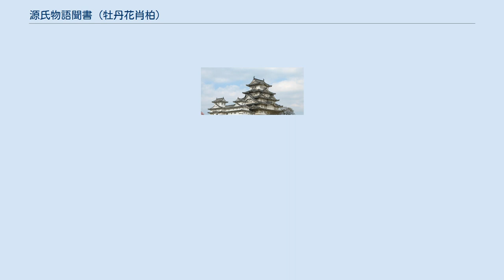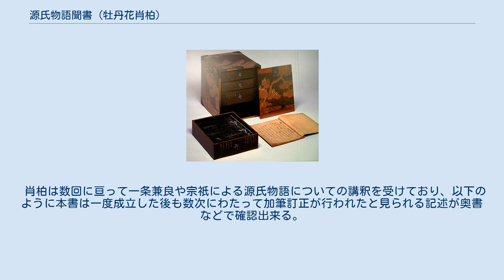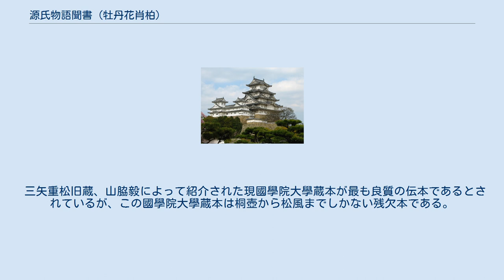源氏物語聞書 (牡丹花肖柏)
源氏物語聞書（げんじものがたりききがき）とは、牡丹花肖柏による一条兼良や宗祇の講釈を記録した「聞書」と呼ばれる形態の源氏物語の注釈書である。
「源氏物語聞書」と呼ばれる注釈書は本書を含め数多く存在するが、本書は最も代表的な「源氏物語聞書」であり、単に「源氏物語聞書」とだけ言うときには本書のことを指すことも多い。
肖柏による源氏物語聞書であることから「肖柏聞書」と呼ばれることもある。
 一条兼良や宗祇の源氏物語についての講釈の内容を肖柏が書き残したものである。
肖柏の弟子にあたる三条西実隆による源氏物語の注釈書である「弄花抄」に非常に近い形式と内容を持っており、三条西実隆は何度か本書を借り受けて弄花抄の作成に役立てていたと考えられる。
肖柏の師である宗祇が、源氏物語についてはいくつかの著作はあるものの、「種玉編次抄」、「雨夜談抄」、「紫塵愚抄」、「源氏物語不審抄出」といったいずれも特定の問題についてのみ論じた限定的なものしか残されていないため、この「源氏物語聞書」は室町時代後半に主流となる三条西家の源氏学、あるいは地下の連歌師による源氏学にとって祖本的位置づけを持つ注釈書である。
 肖柏は数回に亘って一条兼良や宗祇による源氏物語についての講釈を受けており、以下のように本書は一度成立した後も数次にわたって加筆訂正が行われたと見られる記述が奥書などで確認出来る。
 基本的には巻序を追って注釈を加えられているが、はじめに「料簡」として「作者」、「大意」、「時代」、「諸本不同」、「題号」、「源氏姓」、「準拠」、「古来称美」が記されており、これらはそのまま「弄花抄」及び「細流抄」などそれに続く三条西家の注釈書に受け継がれている。
 三矢重松旧蔵、山脇毅によって紹介された現國學院大學蔵本が最も良質の伝本であるとされているが、この國學院大學蔵本は桐壺から松風までしかない残欠本である。
その他に「弄花」と題された大東急記念文庫蔵本があるが、別人による大幅な加筆があると考えられている。